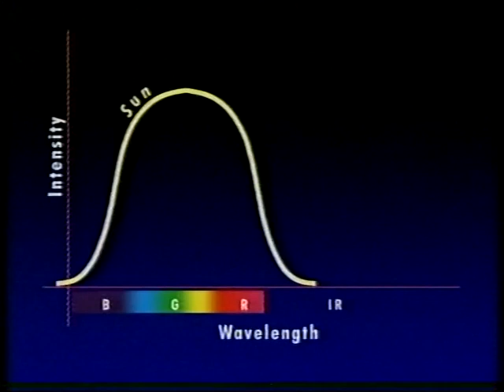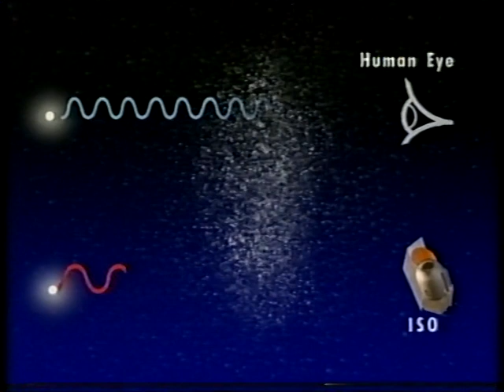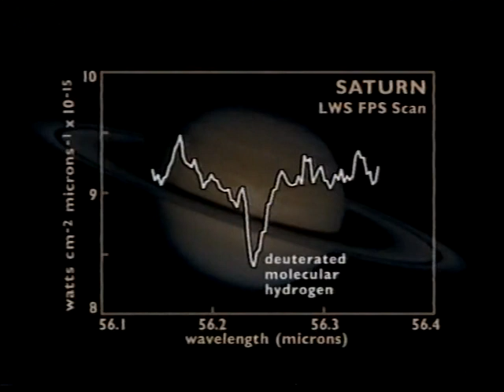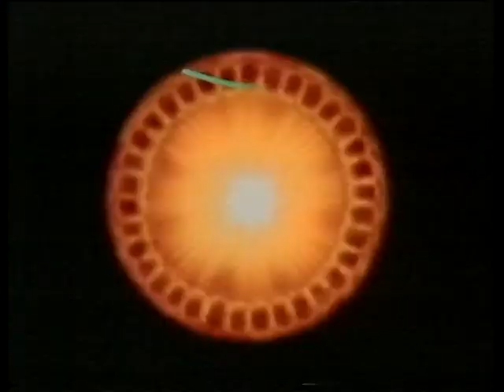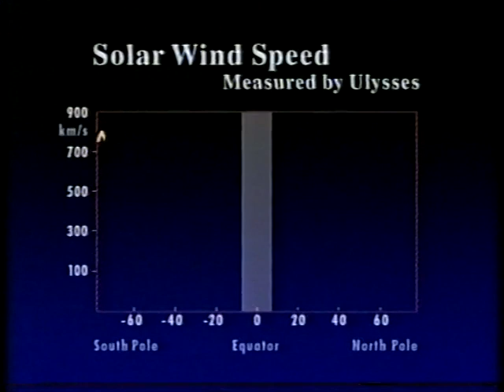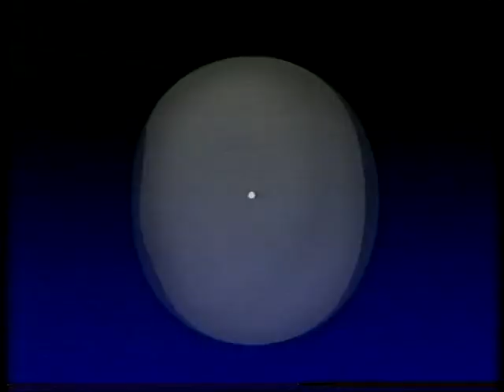News from Space - Mar 96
Patrick talks to his good friend Paul Murdin about the Galileo, ISO and SOHO spacecraft. First transmitted on March 3rd 1996.